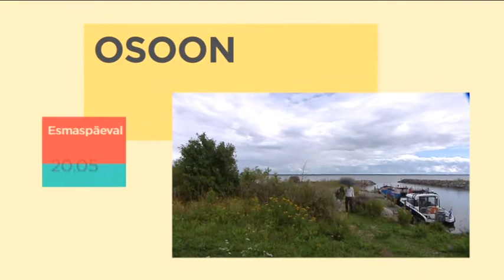Osoon E 23. septembril ETVs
Ajal kui "Osooni" purjekameeskond tutvub Kihnu saare eluga, viibib Margit Eesti vanemal laiul - Kesselaiul. Teejuhiks on tal arhitekt Indrek Allmann, kellel on laiul tõeline offgreed elamine. Indrek ütleb, et Kesselaid on õpetanud teda loodusega ühes rütmis elama.

Keskajal kloostriaedadesse toodud viinamäetigu on võõrliik, kellele meeldib eriti hästi läänesaarte pehme kliima ja lubjarikas pinnas.

Autorid Randel Kreitsberg, Margit Kilumets ja Kristo Elias.